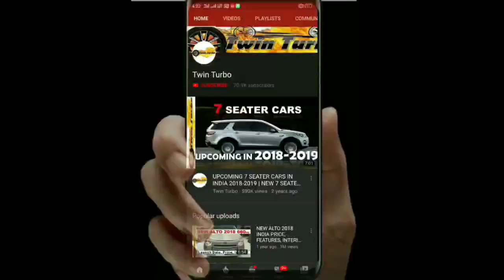GWM Haval f5 Creta Seltos Killer ? सबका खेल ख़तम ! Haval F5 Price In India | Haval F5 2020 India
Namaskar,
Main Rasmikant , or hum aaj GWM Haval f5 ke ware main details main jankari lenge.

rksahoo
roxrk-tt